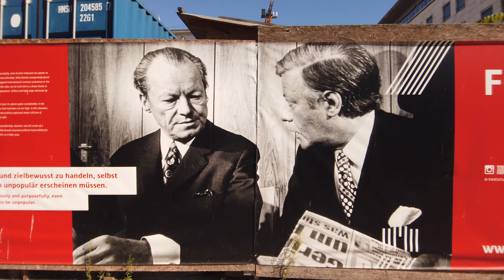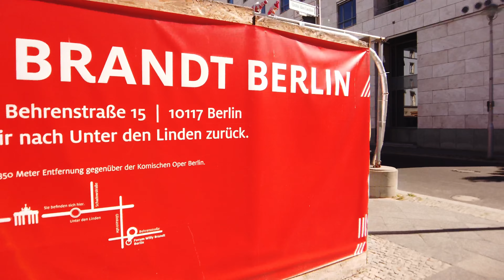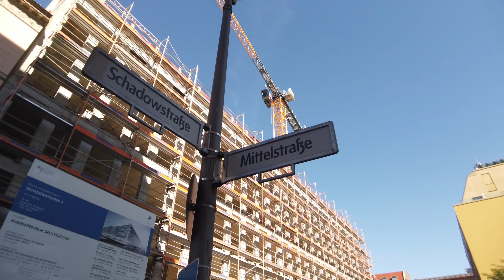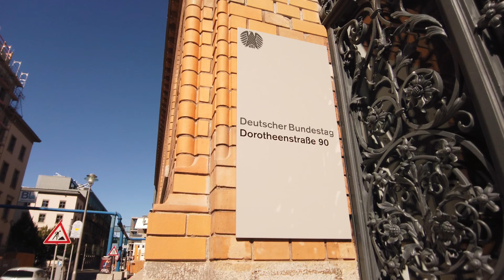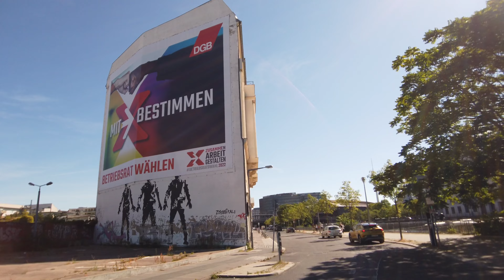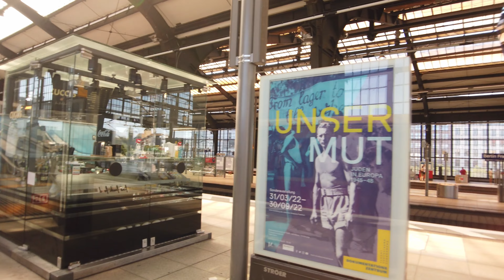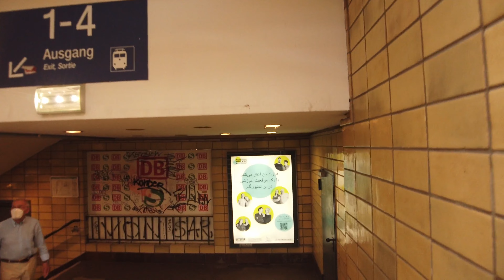City Walk BERLIN - Mitte - TRAIN DRIVE incl.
Great day, sunshine and a relaxed walk in Berlin Middle.
Enjoy the walk around!

Peace! ✌🏻

Special spots:
00:01 Brandenburger Tor
02:52 British Embassy
05:00 Russian Embassy
09:00 Deutscher Bundestag
13:35 Reichstag (Backside)
16:45 Reichstag (Frontside)
17:00 Buntestag
20:00 Marie-Elisabeth-Lüders-Haus
23:53 ARD (German Television)
30:00 S-Train Station Friedrichstrasse
33:33 TRAIN DRIVE to Subwaystation Zoologischer Garten

Japan walking: Coming up end of 2022 or 2023
Cycling tours: Not available yet!

I hope you like my videos and support me by hitting the 👍🏻 like button, commenting below, and subscribing, it means a lot to me and helps the YouTube algorithm to spread them more.

The video is uploaded and supporting in 4K60, so you will be able to watch it on 4K60 from any platform PC, TV, Mobile or Tablet which supports 4K.